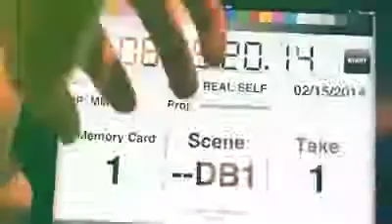Men and Women Lose Hair Differently - Here's Why That Matters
Dr. Kaufman talks about hair loss in men and women and how they differ.

Offices in:
Thousand Oaks, CA
Santa Barbara, CA
Tustin, CA